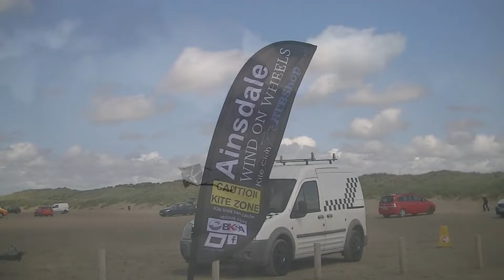june 8th at Ainsdale